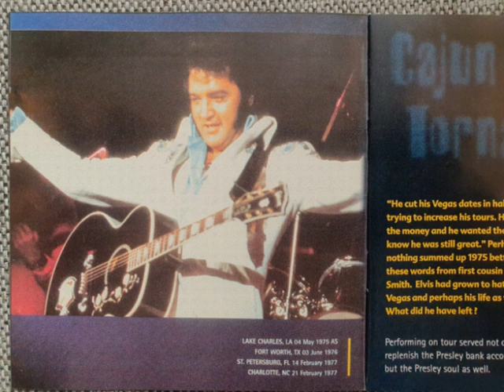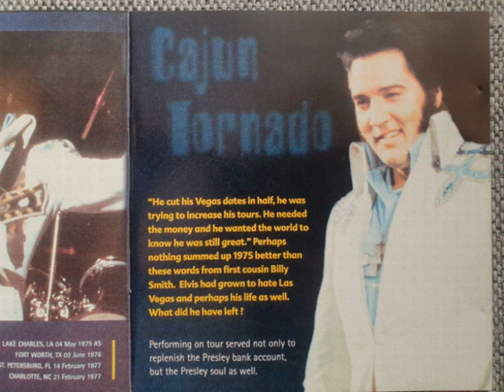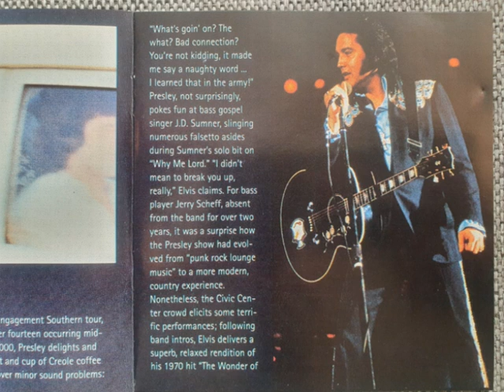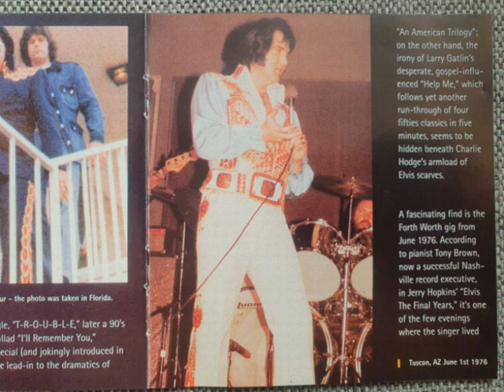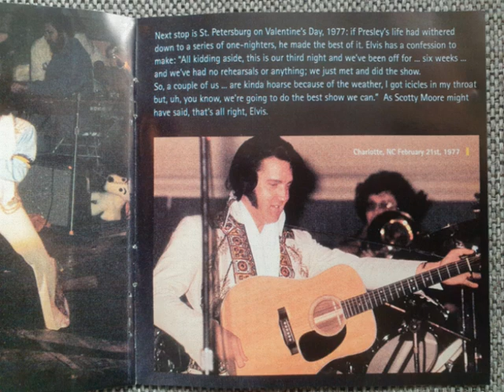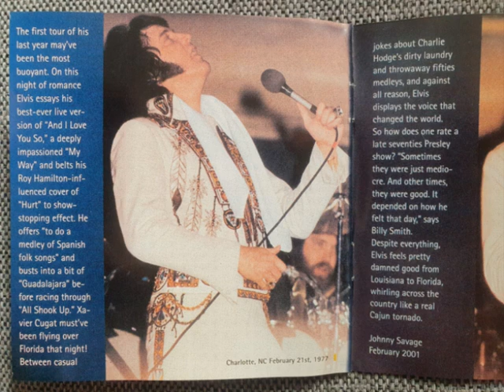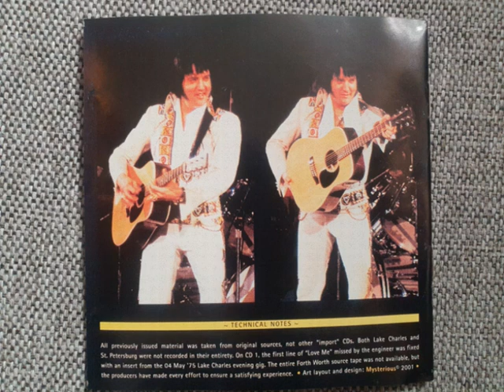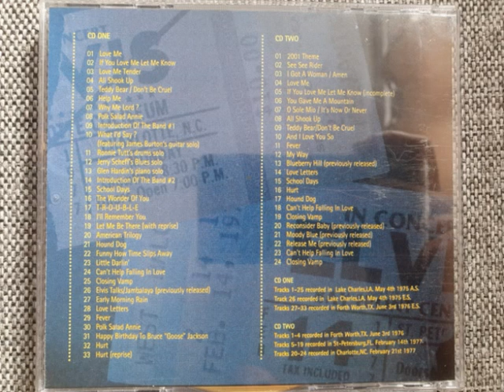Elvis Presley CD - Cajun Tornado - CD 02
Incomplete Show!
February 14, 1977
Released by: Madison in 2001
Soundboard Recording!